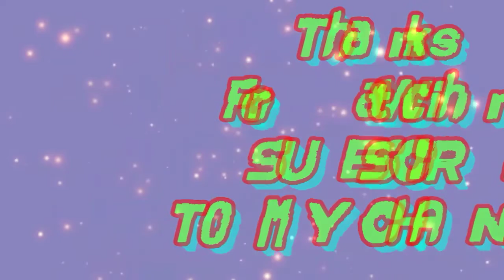Nightclub Story Game Review & Gameplay 2019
Nightclub Facebook Gameplay & Review.. A Tour Of My Club  Collecting My Drinks, Buying Things & Much Much More ..👍😉